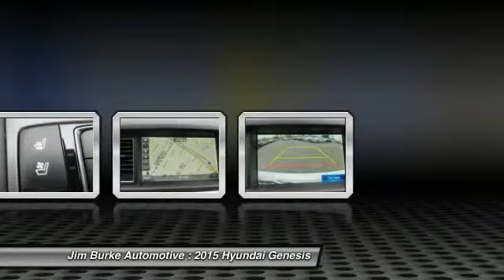2015 Hyundai Genesis Birmingham AL HY15254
2015 Hyundai Genesis 3.8L